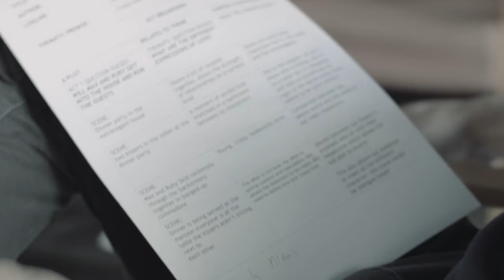Welcome to the Faculty of Fine Arts and Music, from Professor Marie Sierra, Dean of the Faculty